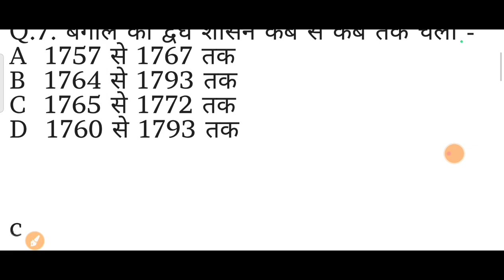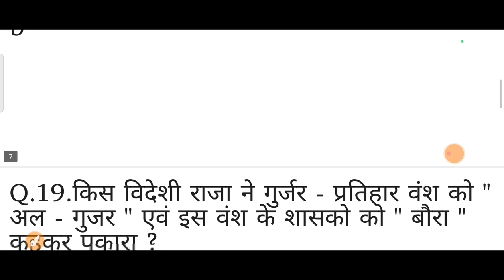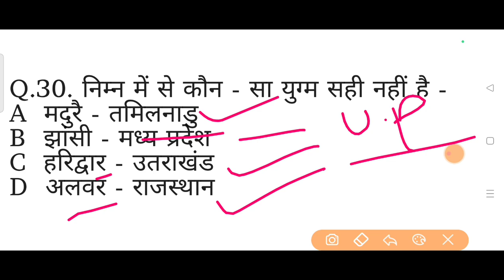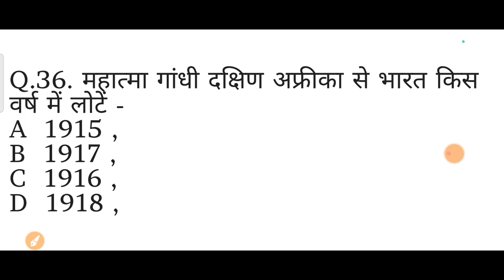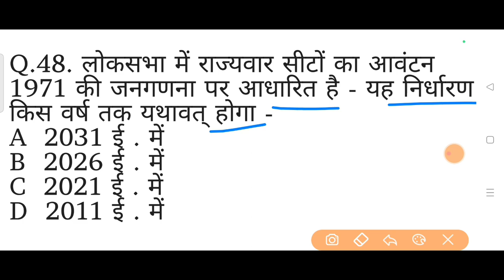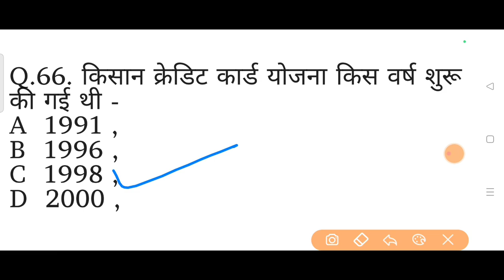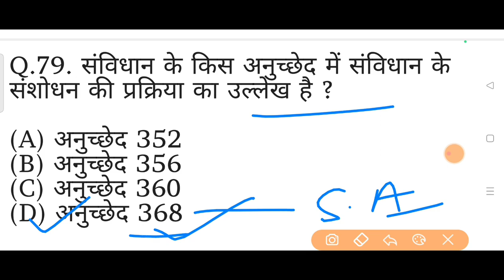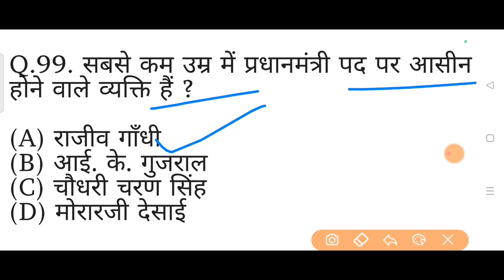Bihar Police Crash Course 2023 || Bihar police gk gs question || bihar police important question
Bihar police gk gs questions
bihar police crash course 2023